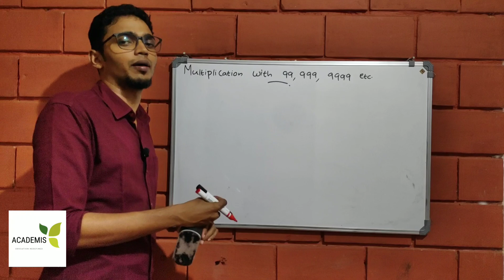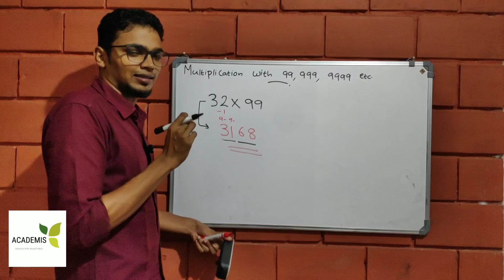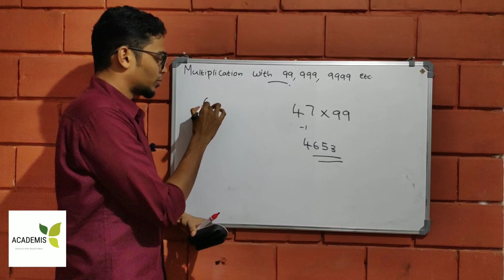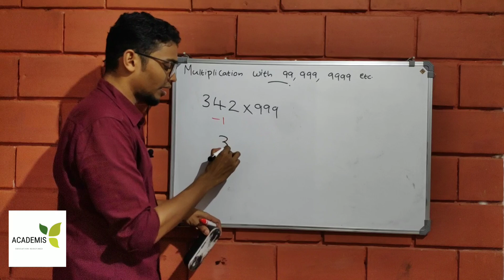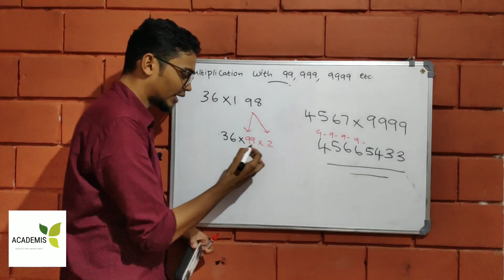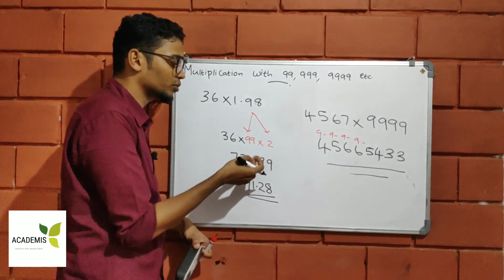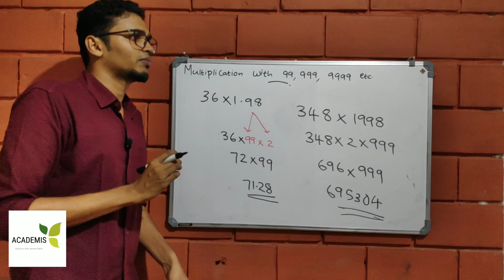Multiplication in 2 seconds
Multiplication with 99,999,9999.

PSC RRB SSC EXAM TIPS- 8
99,999,9999 എന്നീ സംഖ്യകളുമായി മനസ്സിൽ എങ്ങനെ എളുപ്പത്തിൽ ഗുണിക്കാം?

അറിയാനായി ഈ വീഡിയോ കാണുക.